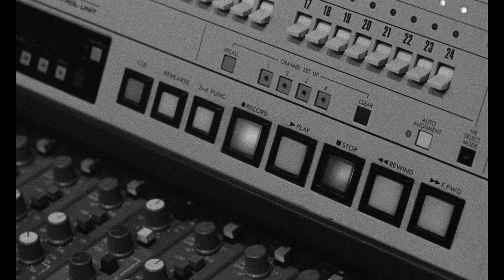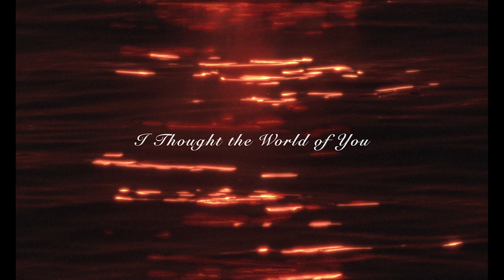I Thought the World of You - Trailer | FOFS 2023 OFFICIAL SELECTION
Directed by: Kurt Walker

May 18, 7:15pm EST l Scotiabank Theatre Toronto

The 10th Future of Film Showcase runs May 18 to 21, 2023. For a full list of programming and information on tickets, please visit fofs.ca.

For more information about FOFS 2023, visit fofs.ca.

ABOUT FUTURE OF FILM SHOWCASE
The Future of Film Showcase (FOFS) is a Canadian not-for-profit media arts organization presenting works from emerging Canadian Filmmakers, while at a crucial stage in their emergence as an artist and storyteller.  FOFS elevates work by women, BIPOC, 2SLGBTQIA+, and other emerging creatives from traditionally marginalized communities, and fosters the future of Canadian film by providing burgeoning artists and filmmakers with professional development opportunities, as well as a national platform through an annual film festival.